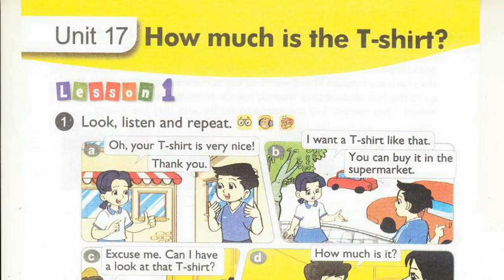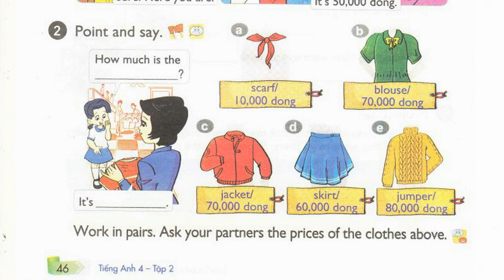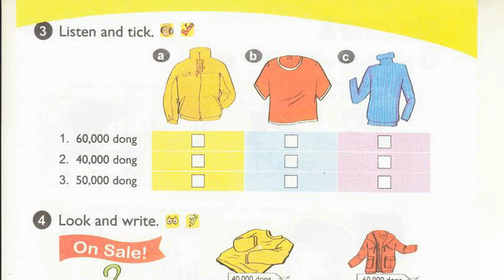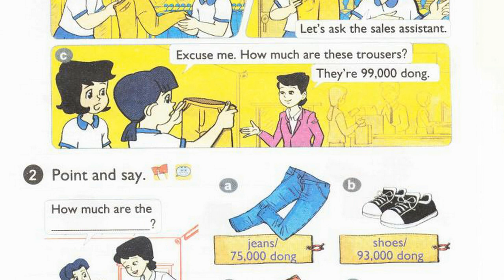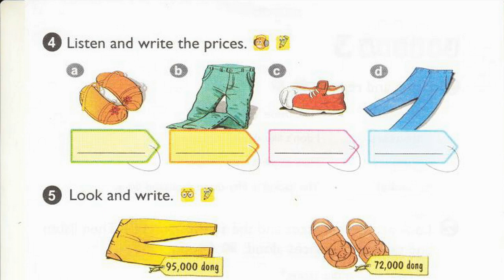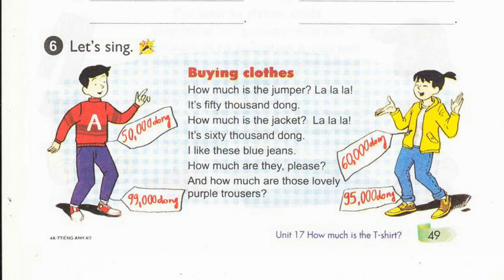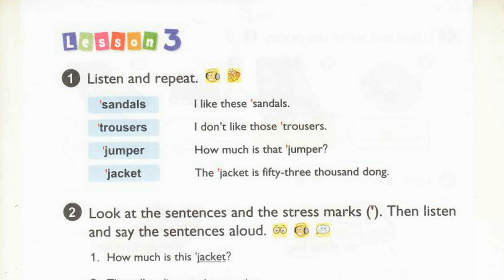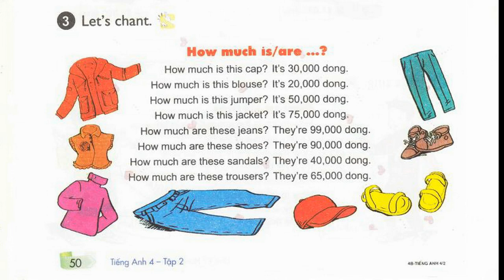Nghe Tiếng Anh Lớp 4 Unit 17 Full